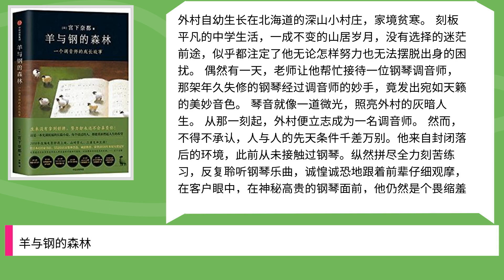羊与钢的森林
Title: 羊与钢的森林,

 Author : ,